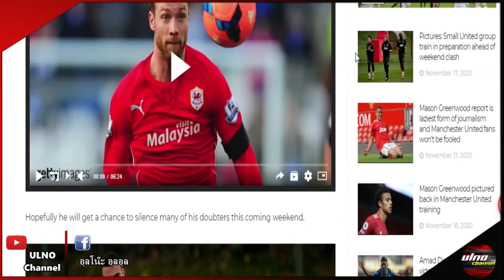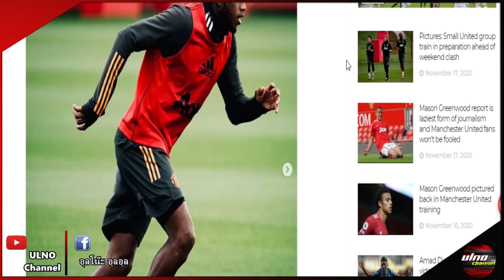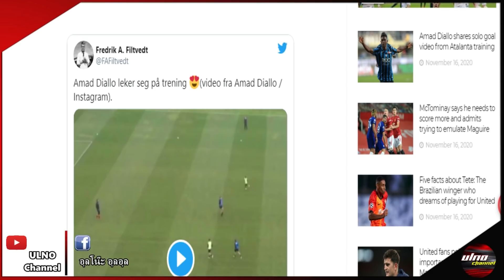แมนยูอัพเดท 17/11/63 : บราซิลยันเตลลิสไม่ติดโควิด / แมนยูฯหวนล่าซานโช่แน่ / ดิยัลโล่โชว์สกิลเทพ